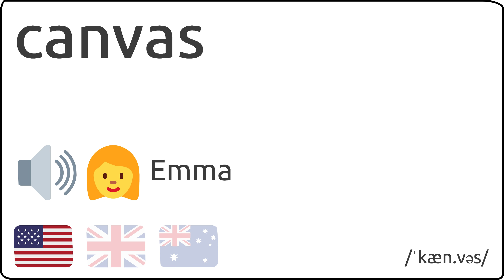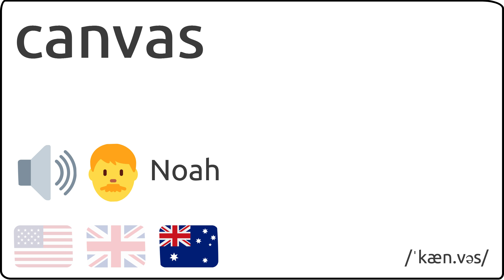Como se pronuncia canvas en ingles 🇺🇸 🇬🇧 🇦🇺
Como se dice canvas en ingles?
How to pronunce canvas in english?